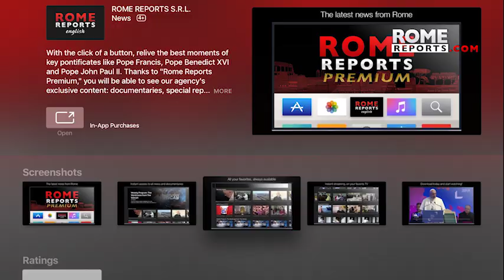Pope names new Prefect of Secretariat for Economy